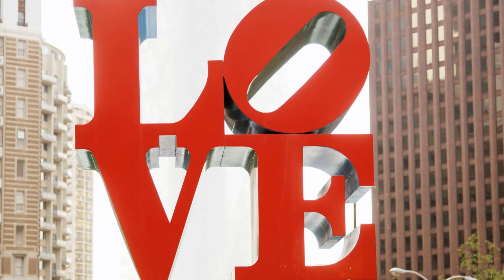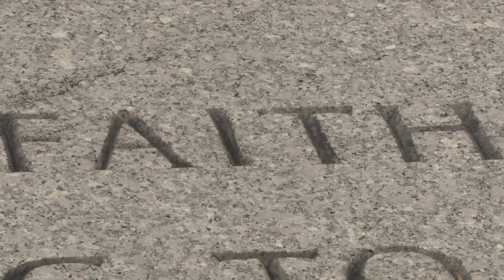Paramount Song l Share The Love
Paramount Song l Songwriter: Joshua Hann